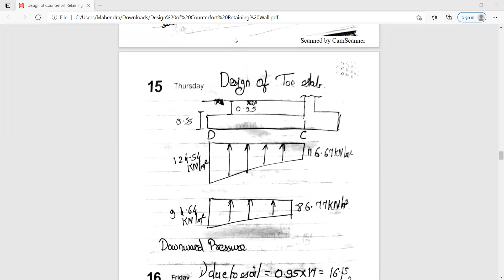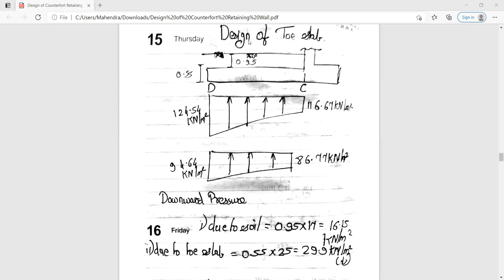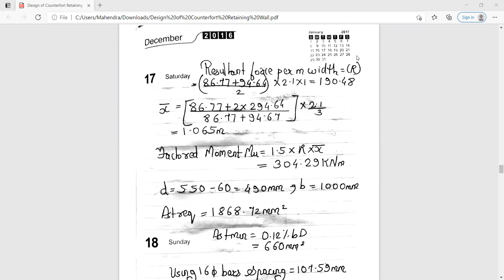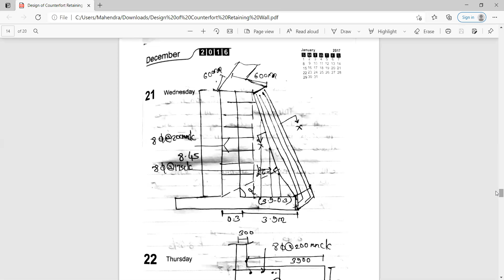DDRCS Design of Counterfort Retaining Wall (Part 4)